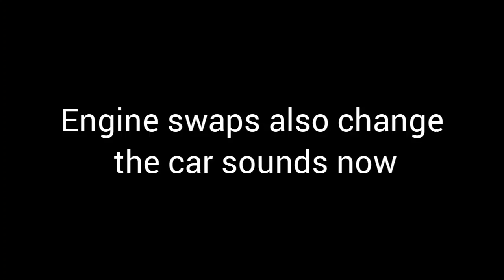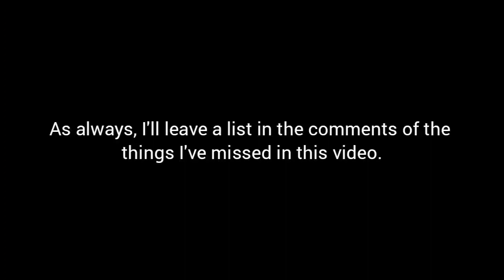Car Parking Multiplayer | New Beta Update (4 New Cars and Many New Features!)